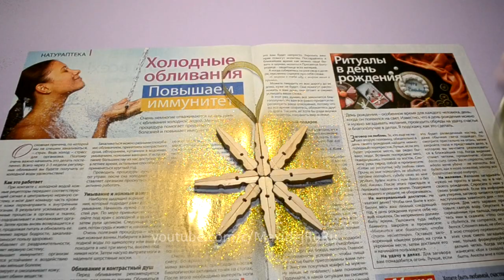5 DIY Clothepins Christmas Stars Snowflakes Ornament ~ Christmas Decoration Ideas dollar tree diy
5 DIY Clothepins Christmas Stars Snowflakes Ornament! Here are 5 simple yet elegant clothespin craft ideas that you can do and decorate your Christmas home!
How to make clothespins snowflake for Christmas dollar tree diy.

🎀 I would love to see your projects please use hashtags:
maxisimplecrafts so I can see your makes !

 clothespin crafts, home decor, christmas crafts